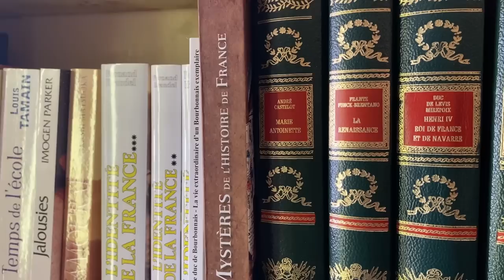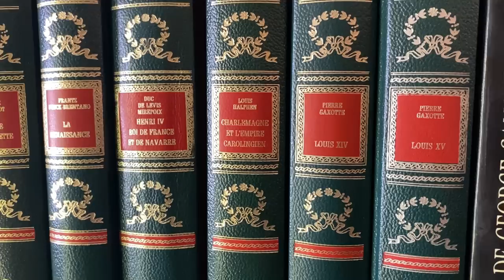GARDENING and Spring CLEANUP in the CHATEAU Court of Honor - Journey to the Château, Ep. 89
In this week's episode, Patrick and Stuart (with some supervision from their dogs) do some Spring clean-up and planting in the chateau Cour d'honneur (court of honor). Patrick is back at the sewing machine making some bunting for a coronation party that is being hosted this weekend by Tony and Jane @notquiteachateaudiy in Lignières. Patrick and Stuart also have a recent visit to some local French brocantes, and share the progress of their other projects at the château.

Address:
Château de Colombe
22 Lieu-dit Colombe
Saint-Baudel   18160
France